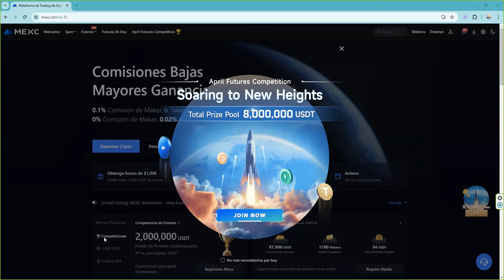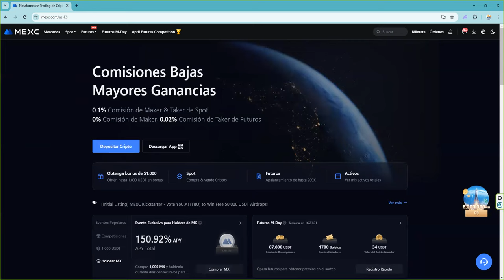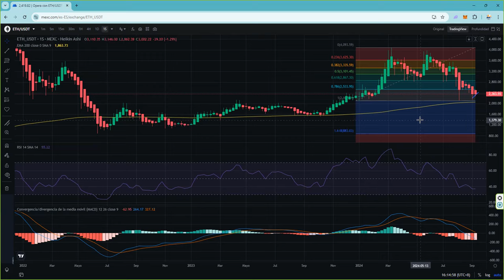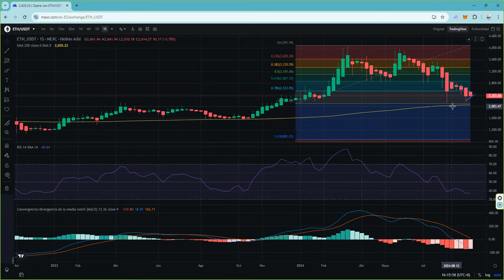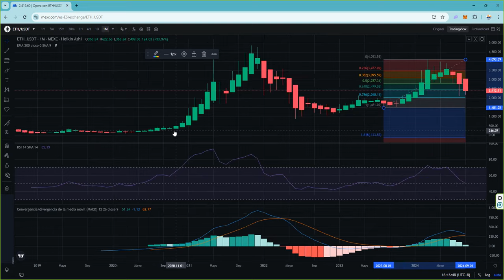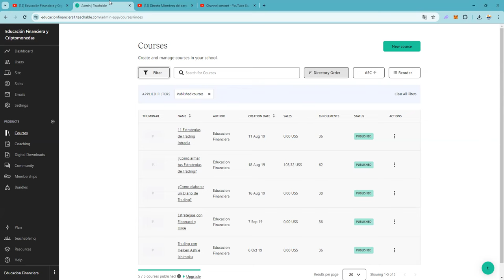ethereum es nuestro candidato 👉 pera solo para esta situacion